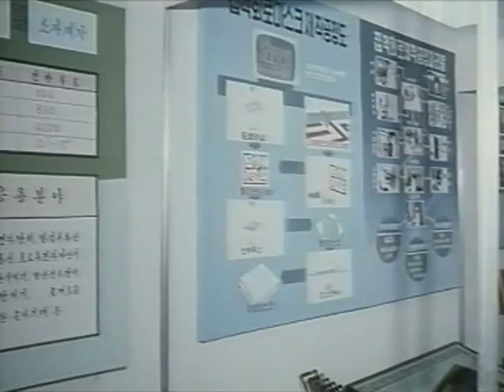Kim Jong Il the broad-minded Patriot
English Narration
From the Documentary: "The Brilliant History of Great Leadership" (Kim Jong Il's Leadership of Korea)
Year of release: 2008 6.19
Korean title: 《위대한 령도의 빛나는 력사》
Chinese title: 《伟大领导的辉煌历史》

Kim Jong Il's Scientific, Economic, Agricultural and Technological activities in the 1990's and 2000's
Kim Jong Il the Lodestar of National Reunification who welcomes all patriots who works for national reunification.

Pyongyang, June 23 (KCNA) -- On June 23, Juche 62 (1973), President Kim Il Sung set forth an important policy for Korea's reunification.

At that time, the entire Korean people were striving to implement the three principles of independence, peaceful reunification and great national unity, which were declared as guidelines for national reunification through the July 4 North-South Joint Statement.

But the south Korean authorities were hampering progress in north-south dialogue and seeking to create "two Koreas" in violation of the agreement contained in the joint statement.

They released a "special statement on diplomatic policy for peaceful unification" on June 23, 1973.

The "statement", aimed to keep the country divided into "two Koreas", angered the entire Korean people desirous of national reunification.

Such being the situation, the President, that day, delivered a historic speech "Let Us Prevent a National Partition and Reunify the Country". In the speech he called for removal of military confrontation, relaxation of strained situation and realization of multi-faceted collaboration and exchange between the north and the south, convocation of a national conference involving representatives of various social strata, political parties and public organizations in the two sides, establishment of confederation named Federal Republic of Koryo and its admission to the United Nations.

The five-point policy, which was published four hours after the release of the "statement", enjoyed full support at home and abroad as it reflected the entire Korean people's ardent desire for national reunification.